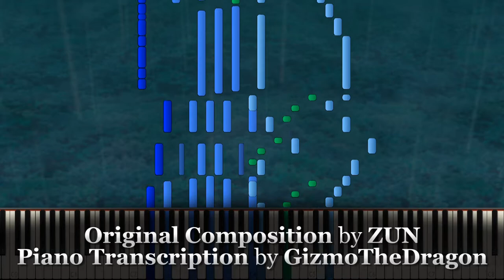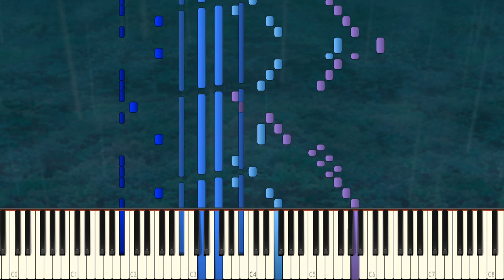Touhou Piano Transcription - A Shower of Strange Occurrences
This is an extended version of my piano transcription of "A Shower of Strange Occurrences" from Touhou 18: Unconnected Marketeers.

The original composition and the artwork used in the video thumbnail are made by ZUN.

This video was developed using Zenith.
The Synthesia X Resource Pack for Zenith was made by MBMS Productions and Arduano.